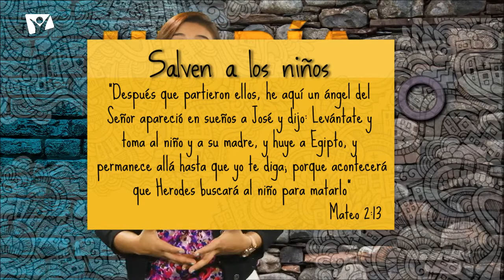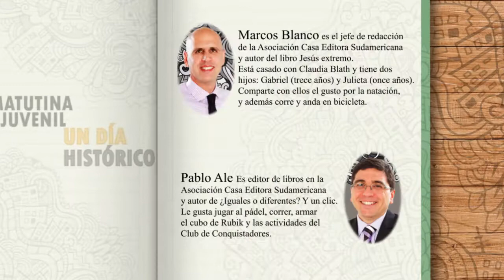Un día histórico - 23 Octubre - Salven a los niños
“Después que partieron ellos, he aquí un ángel del Señor apareció en sueños a José y dijo: Levántate y toma al niño y a su madre, y huye a Egipto, y permanece allá hasta que yo te diga; porque acontecerá que Herodes buscará al niño para matarlo” (Mateo 2:13).